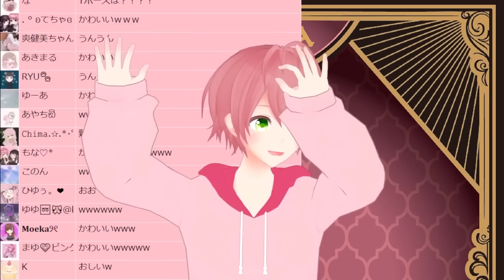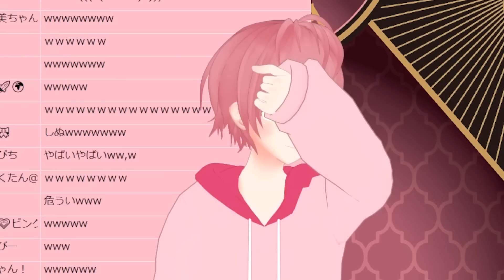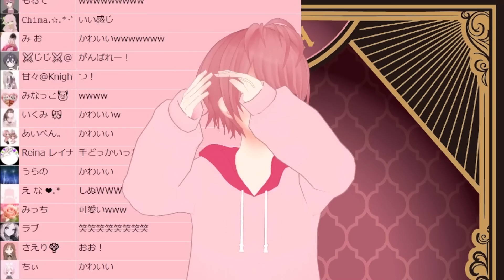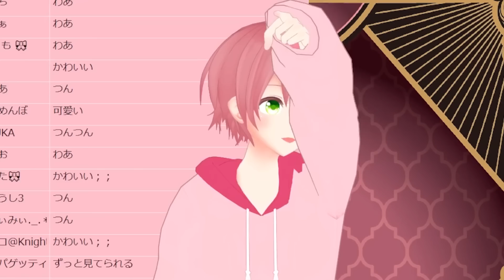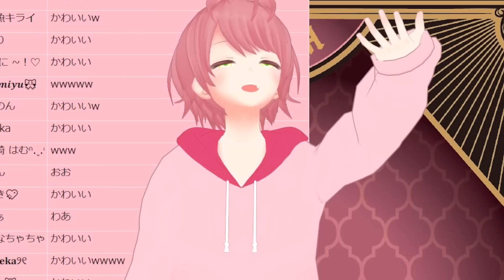【速報】てるとくん、新しくなりました！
今回はバーチャル3Dモデル公開の生放送録画！✨
今後のゲーム実況は3Dの僕がたまに出てくるかも！？

よろしくね！！✨

【総集編】インポスターの回だけ集めてみた結果ｗｗｗｗｗｗｗｗ【Among Us】【宇宙人狼】【アモングアス】

【ROBLOX】お腹から大脱出せよ！インポスターに食べられた後の世界が面白すぎるｗｗｗｗｗｗｗ【Among Us】【宇宙人狼】【アモングアス】【ロブロックス】【まひてる】

【Among Us】これが99%疑われない『神キル』ですｗｗｗｗｗｗｗｗ【アモングアス / 宇宙人狼】